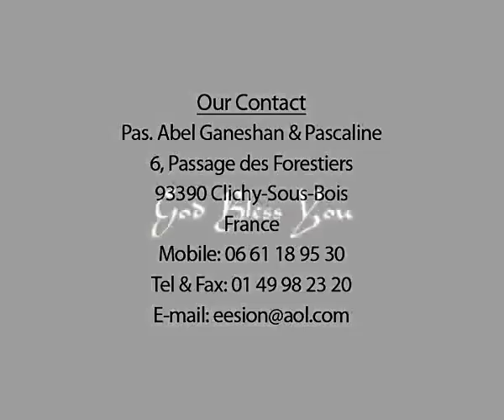அக்கினிக்குள் தெய்வம் - Safety right in the middle of fire - Rev. Dr. Suresh Ramachandran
அக்கினிக்குள் தெய்வம் - Safety right in the middle of fire - Rev. Dr. Suresh Ramachandran’s Tamil Christian Sermon - இனிக்கும் இலங்கை தமிழில் - In  Ceylon''s Sweet Tamil language